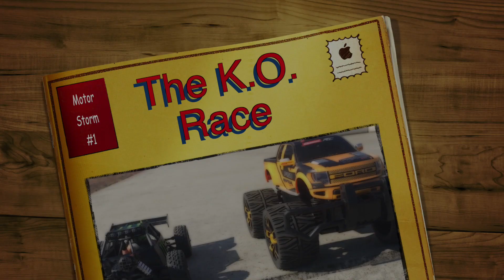Motorstorm RC - Race feat Carrera RC BANGGOOD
Another Motorstorm RC - Race in Bruder_toys BWORLD CONSTRUCTION, feat. Carrera RC 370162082 - Ford F-150 SVT Raptor, 1/18 RC Car 4WD Ratchet Off-road Sandrail Buggy 18856 and YiKong Desert Buggy TROO - E18DB - V2 and Tonka Toughest Mighty Dump Truck - Classic Steel by Tonka